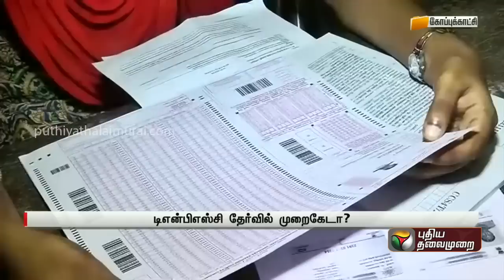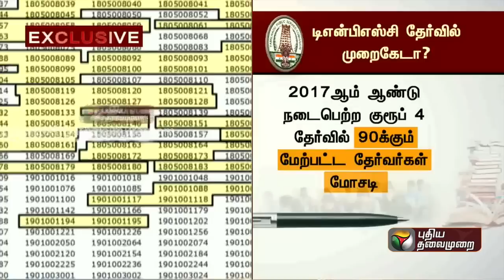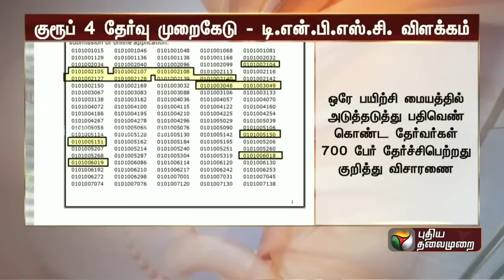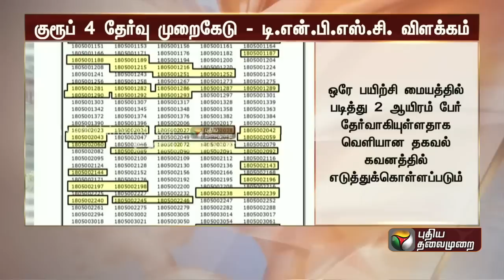“இப்படி நடக்க வாய்ப்பே இல்ல...”- தனியார் பயிற்சி மைய நிர்வாகி திட்டவட்டம் | Chennai | TNPSC | PTT